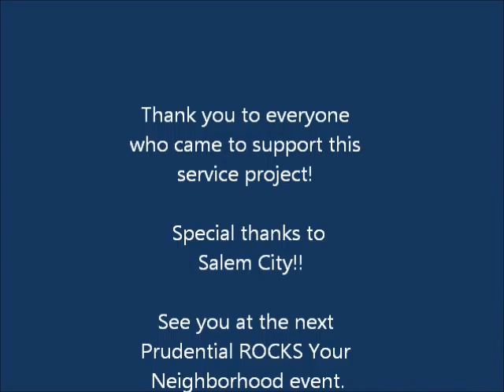Prudential ROCKS Your Neighborhood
Salem Pond Clean Up